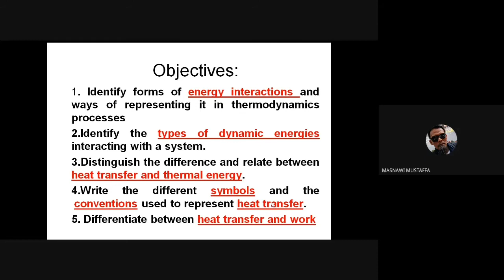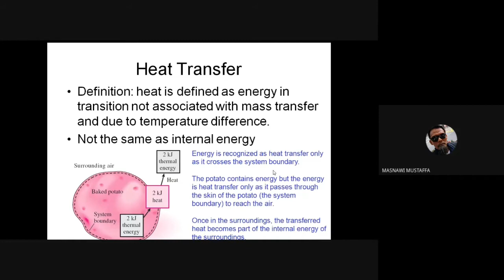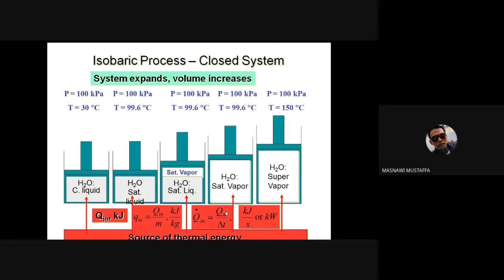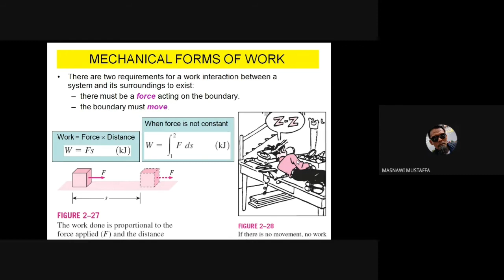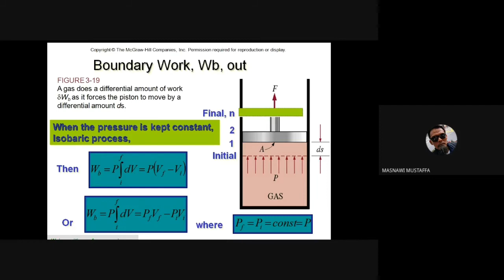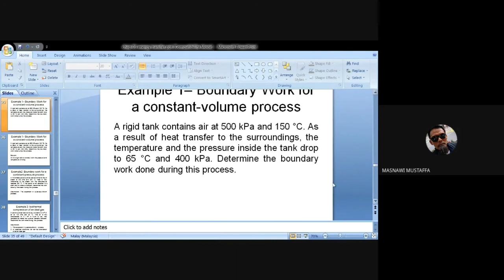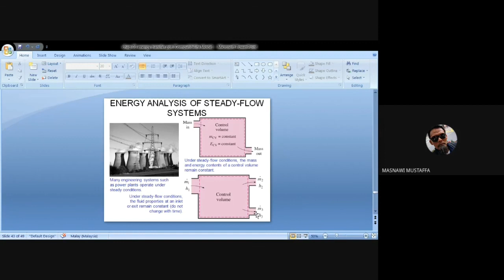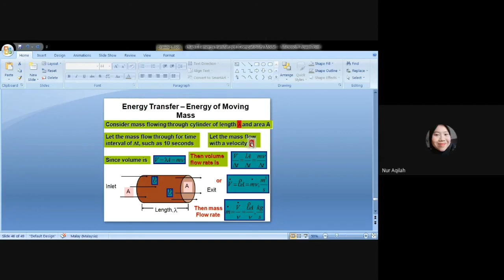PHY630-Chap. 3-ed2488(1/1)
PHY630
Chap. 1
Chap. 6
Chap. 7